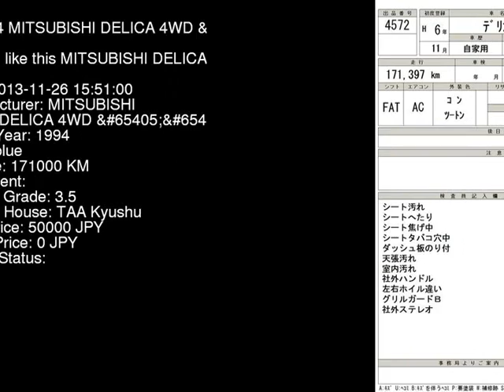1994 MITSUBISHI DELICA 4WD_ P35W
the Authority on JDMs since 2007!  . Details on this car from auction in Japan